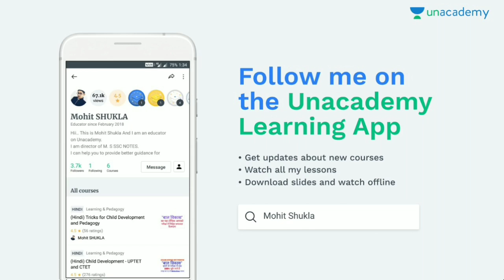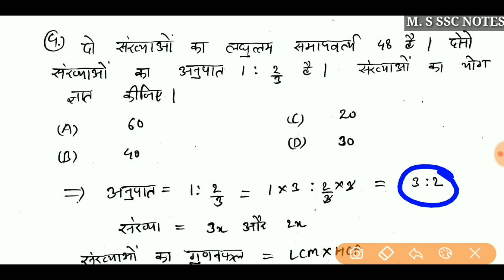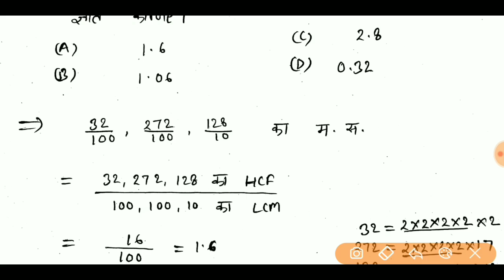Top 10 questions of Lcm and hcf // SSC GD //RPF //UPP// SUPER TET